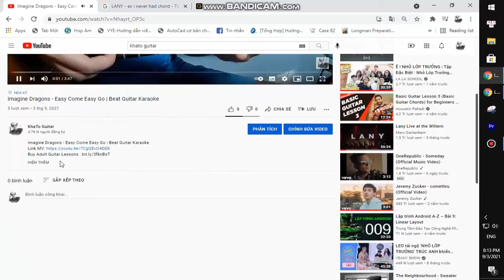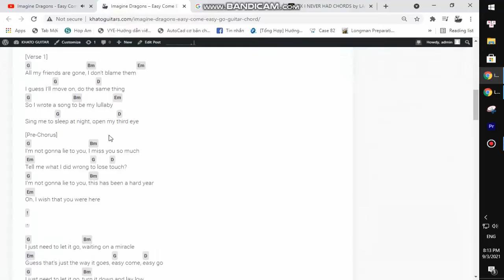Jennifer Lopez - On My Way | Guitar Tutorial